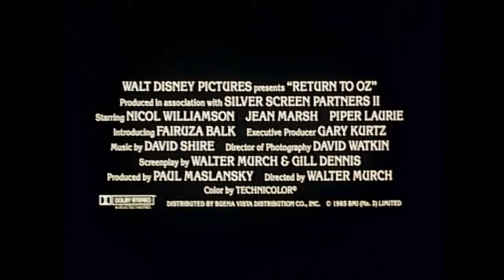Return to Oz (1985) Theatrical Trailer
Walter Murch directed this Oscar nominated revisit to the land of Oz. Starring a very young Fairuza Balk.  Dorthy returns to Oz to find things very different in this dark tale for children.